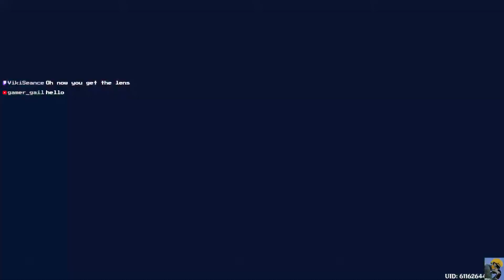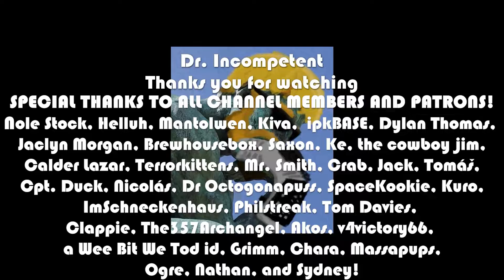GENSHIN IMPACT | Let's Play in 2022 | First Time Playthrough | Free to Play | Episode 188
Marvel Champions

This is the Lenovo Laptop I use: